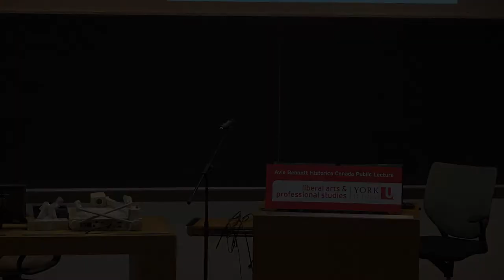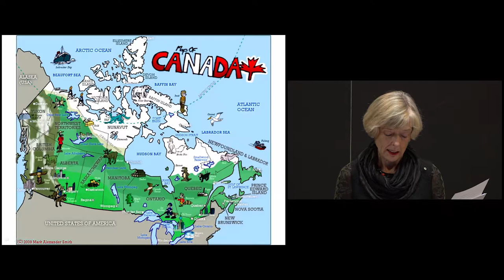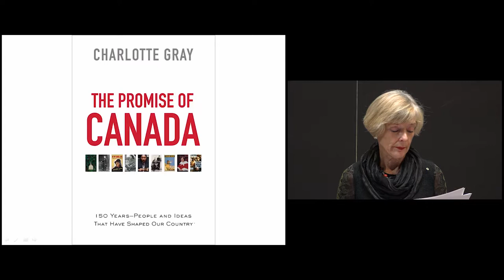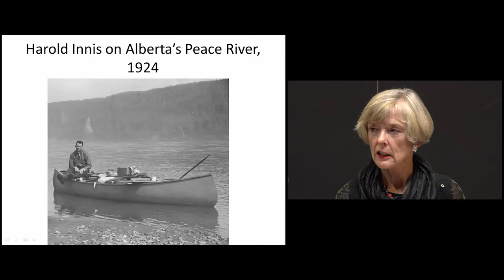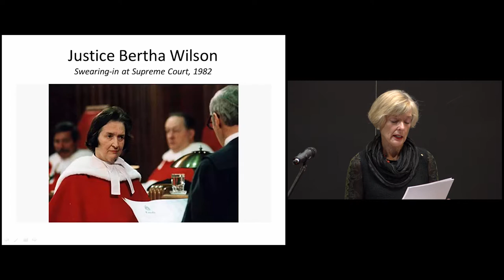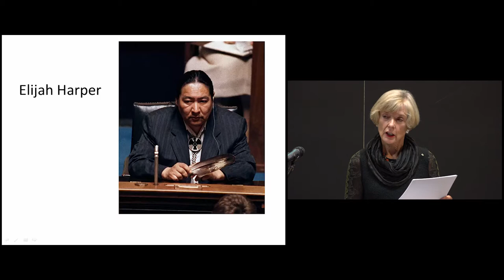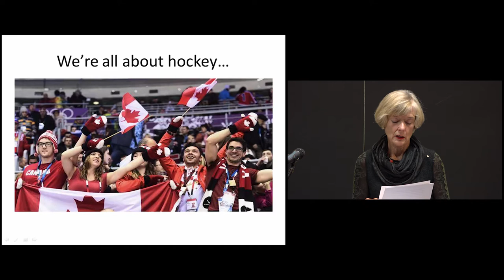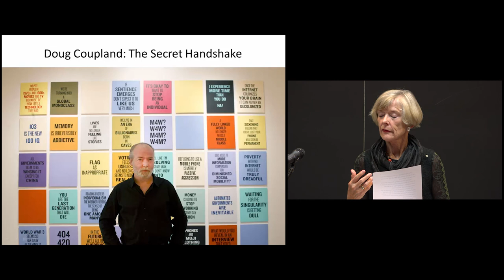Charlotte Gray | Canada 150: The Secret Handshake | Avie Bennett Public Lecture in Canadian History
Well-known across Canada as an author and public speaker, Charlotte Gray explores the past with wit and a sense of drama. Reflecting on 150 ideas that shaped Canada, she presented the annual Avie Bennett Historica Canada Public Lecture in Canadian History on October 12, 2017, entitled “Canada at 150: The Secret Handshake.”
Gray’s latest book is The Promise of Canada: 150 Years — People and Ideas That Have Shaped Our Country. Her nine previous non-fiction bestsellers include The Massey Murder; Gold Diggers, Striking It Rich in the Klondike; Reluctant Genius, the Passionate Life and Inventive Mind of Alexander Graham Bell and Sisters in the Wilderness, The Lives of Susanna Moodie and Catharine Parr Traill.